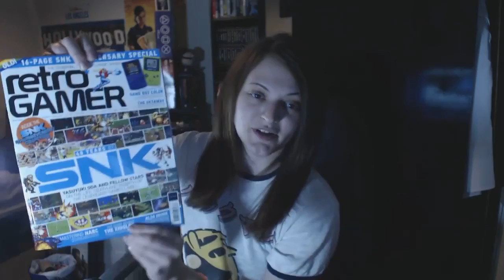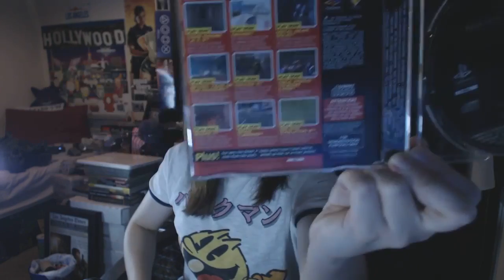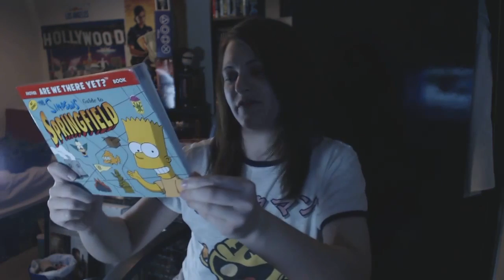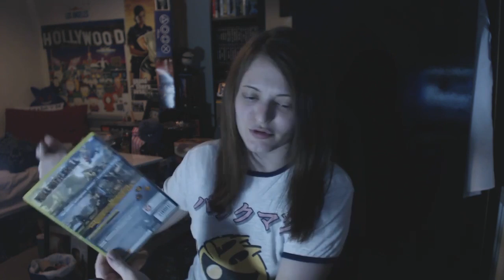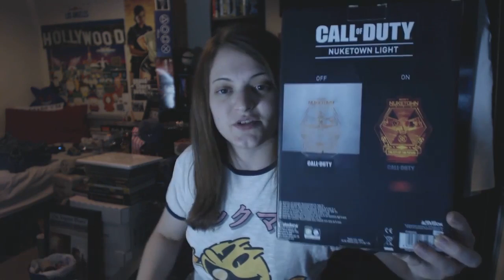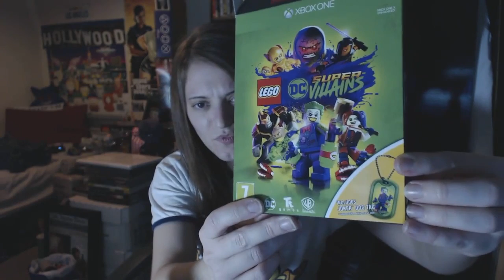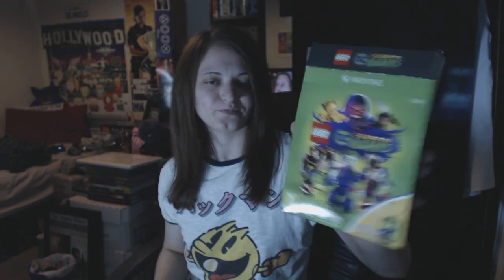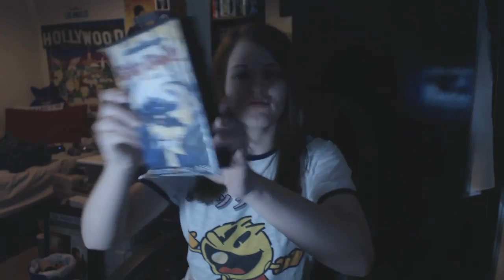VIDEO GAMES & GAMING PICKUPS W/HOLSTER! (#23)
What's up guys! Come chill and hang out with me as I show you the latest gaming pick ups we've managed to get our hands on!